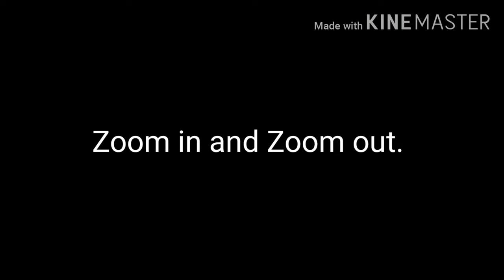Boost your attention: The Science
Please see the video titled 'Attention during the Pandemic ' before watching this. In this video you get the science behind  the skills that can improve your attention.

I have put  both scientific articles and media clips as relevant . The more academically inclined may just pause the video and get the articles from google scholar or through the institution subscription. As far as possible I have given links to scientific articles that are open access, not always. In future I may add direct links to them for downloading .

The cinematic clips are shot by me using my POCO F 1 smartphone.

Camera POCO F 1and filmic pro.

the popular books I suggest you can easily get on amazon .